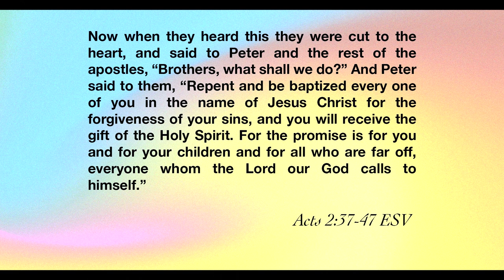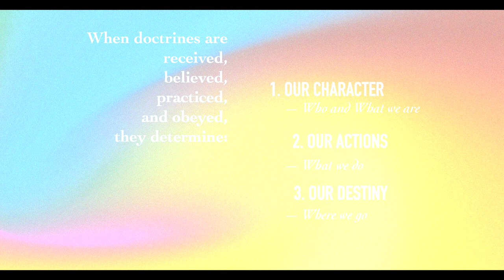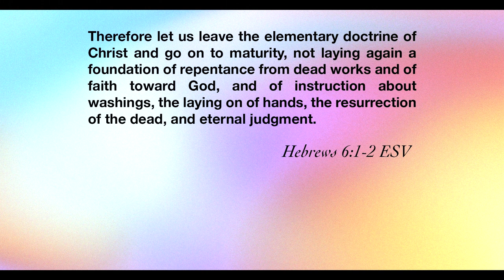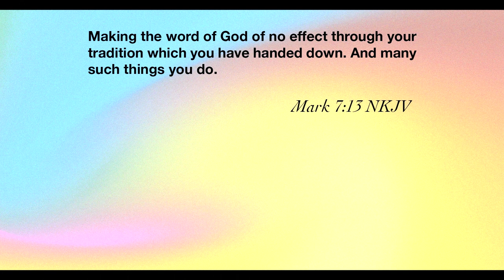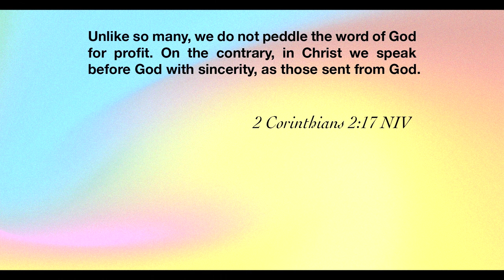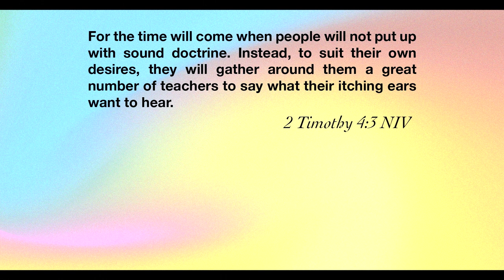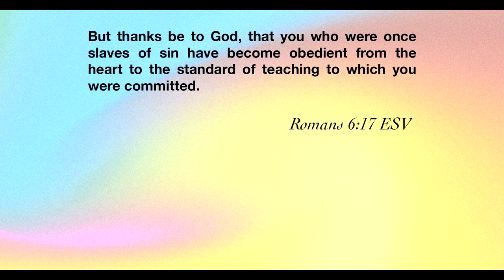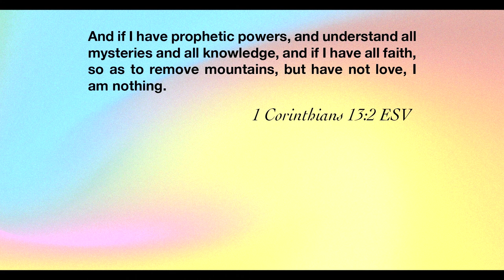Good Doctrine | Pastor Lyle Phillips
Presence people loving God, loving people and changing the world, from Nashville to the nations.

If you have been blessed by the ministry of the Prayer Room or Legacy Church Online and would like to donate to the mission you can do so on our

We love you, Fam.